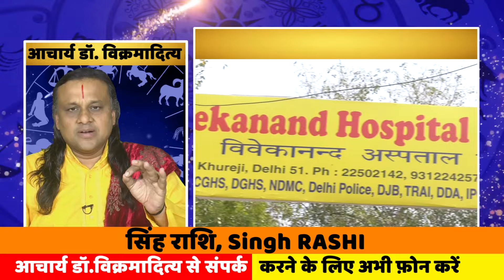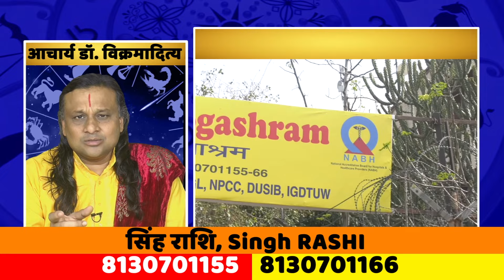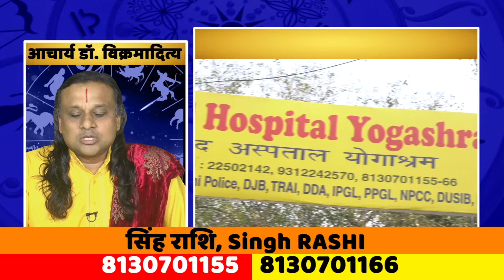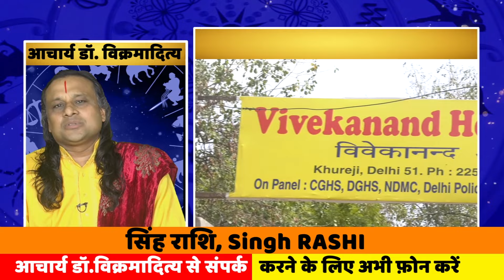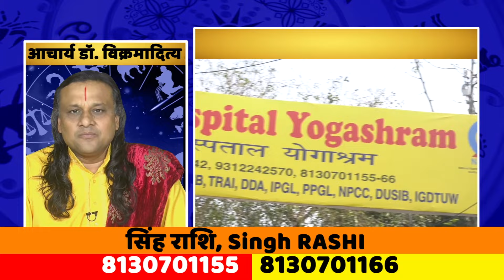सिंह राशि- 28 सितंबर से 30 सितंबर का राशिफल | Leo Horoscope Singh Rashi Acharya Vani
AcharyaDr. vikrmaditya

SinghrashiOctober​2024
Leo​october2024
SinghRashiGuruVakri2024 SinghRashi​​ SinghRashi2024 सिंहराशि2024 GuruVakri2024 गुरुवक्री2024 सिंहराशिगुरुवक्री2024 सिंहराशि​​ SinghRashifal2024 सिंहराशिफल202​4 LeoSign2024.